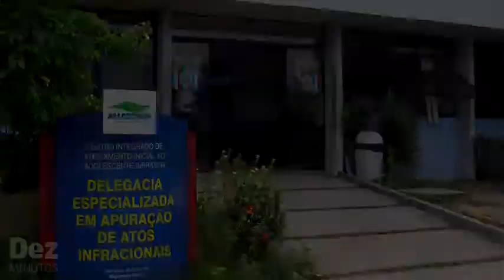Casal do tráfico é preso na zona leste de Manaus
Na manhã deste domingo, 13 de janeiro, os policiais da 25a. Companhia Interativa Comunitária prenderam o casal Jane dos Santos Pires, 35 anos, Wellington Batista Chaves, 28, e apreendeu duas adolescentes de 13 e 17 anos por associação ao tráfico de drogas na zona leste de Manaus